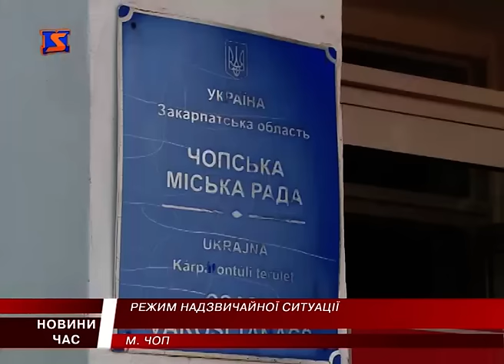У Чопі ввели режим надзвичайного стану регіонального рівня